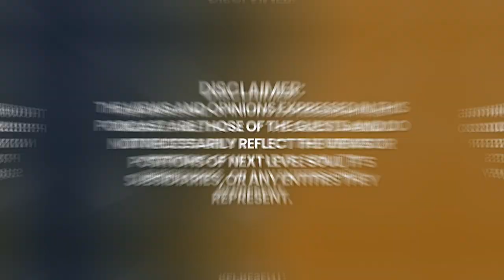KYRON CHANNELED MESSAGE: Will Humanity SURVIVE? | Lee Carroll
Lee Carroll is the author of sixteen books. Well-known in Metaphysics, KRYON is one of the best-known channeled names in the world. But it's not just about channeling: Three of his books about The Indigo Children, all published by Louise Hay, introduced the Earth to the term "Indigo Children."

Lee has been channeling Kryon for 25 years, and there are now more than 200 individual Kryon books, thanks to the fact that these works are also in 24 languages worldwide.

Lee regularly speaks before audiences all over the world, some of the largest being in Eastern and Western Europe, with over 3,000 in attendance. He has spoken in more than 33 different countries so far and is adding more all the time.

In July of 2012, Lee was presented with an honorary doctorate degree from Delphi University of Spiritual Studies in Georgia... it was a total surprise to him and he was deeply honored!

Lee’s message is one of love, empowerment and unity for Humanity. Mixed with scientific validations, humor, and personal stories, his lectures are favorites within the New Age community.

Please enjoy my conversation with Lee Carroll & Monika Muranyi.